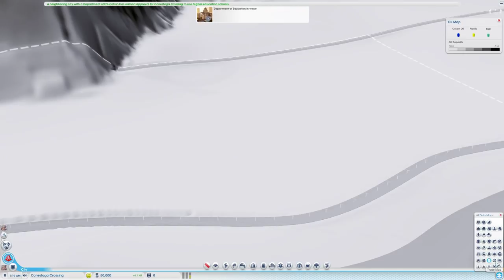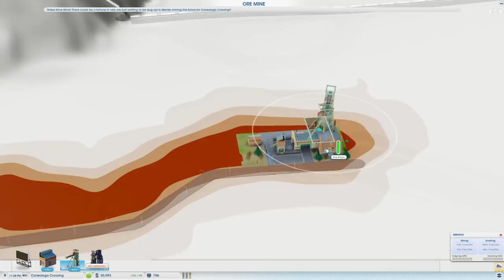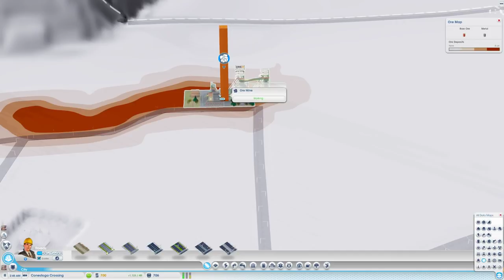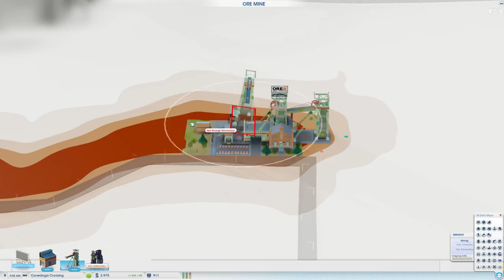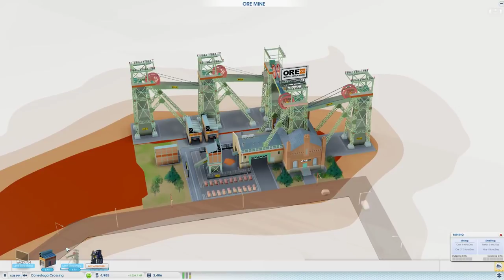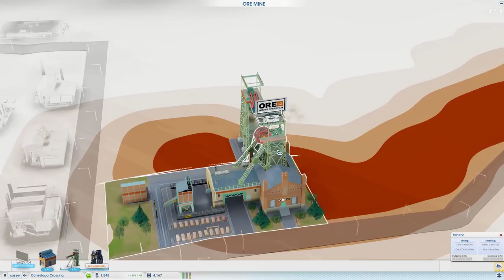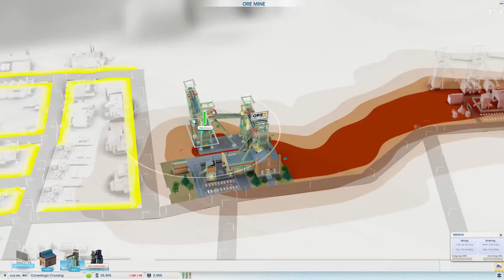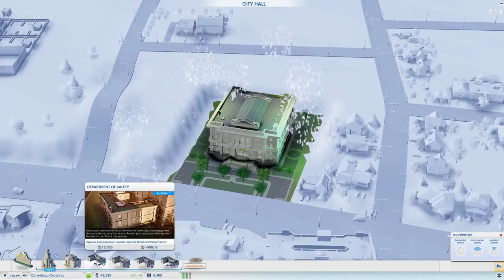سيم سيتي #04 المدينة الصناعية